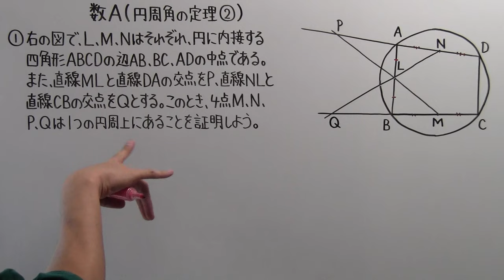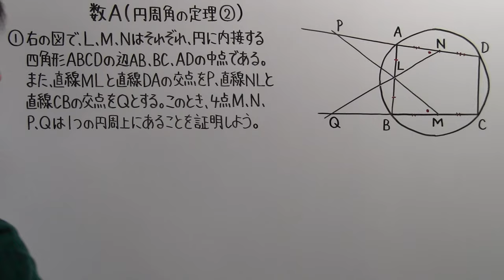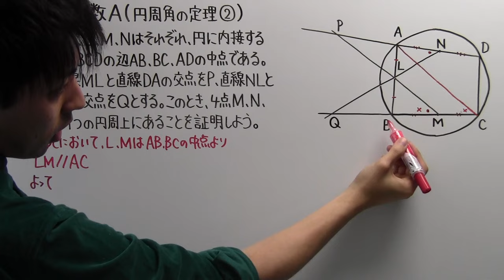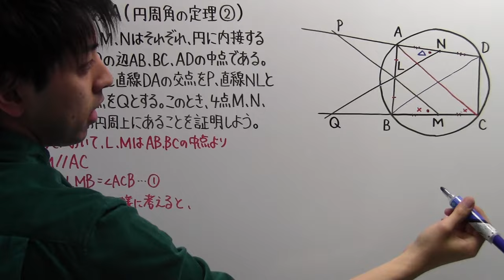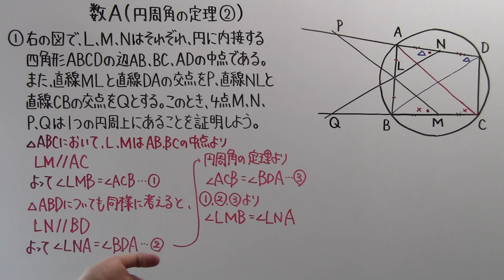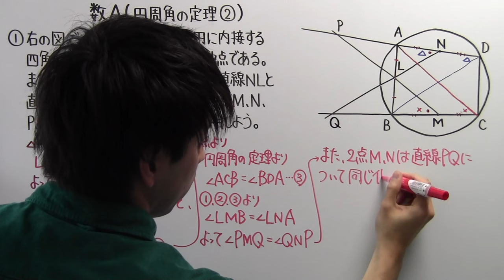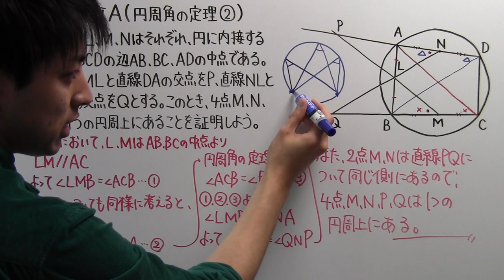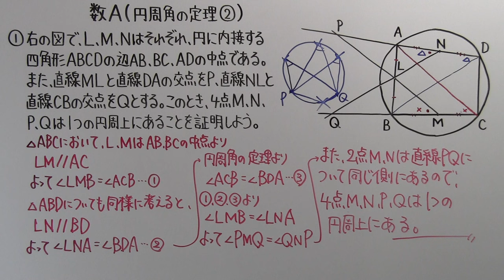【高校数学】 数A－４６ 円周角の定理②